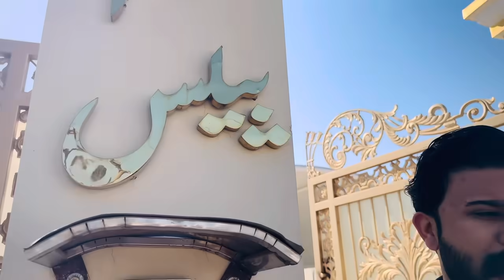My luxury house tour || worth 10 crore plus😱